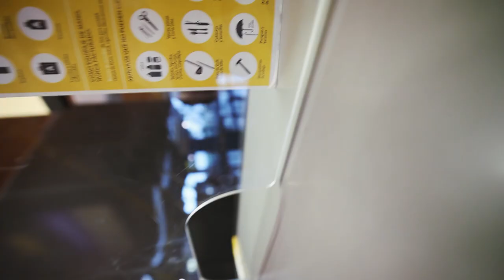Why Spain SHOULD NOT be missed in 2024 🇪🇸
Why Spain is the best country for travel and fun in Europe?

⚙ Gear I use for travel:
Spanish phrase book